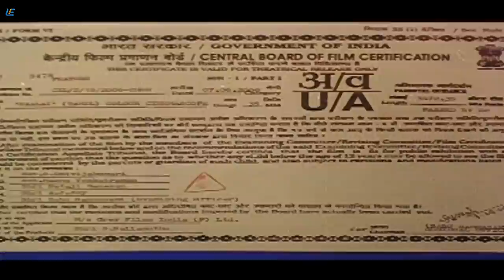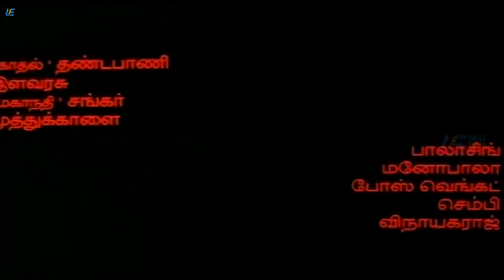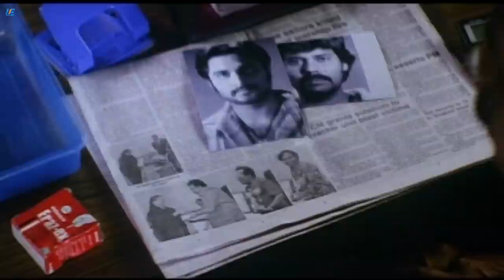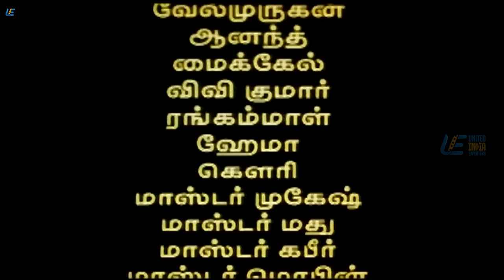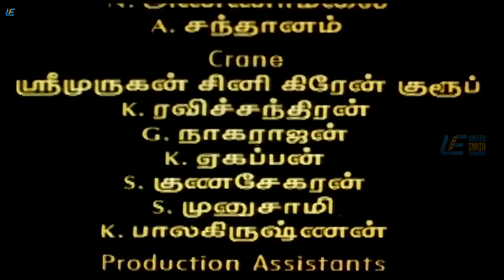Naalai - Tamil Full Movie | Richard Rishi | Natarajan Subramaniam | Madhumitha | Nassar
Naalai is a 2006 Tamil film directed by Udhayabhanu Maheswaran and produced by Nallamuthu. The film stars Richard Rishi, Natarajan Subramaniam, Madhumitha, and Nassar. The music was composed by Karthik Raja, and the film released on 16 June 2006.